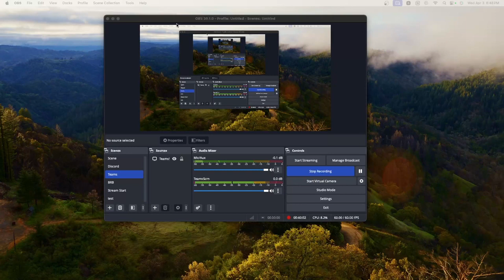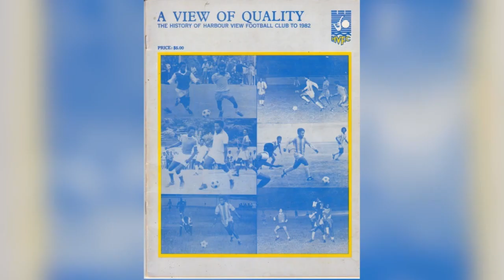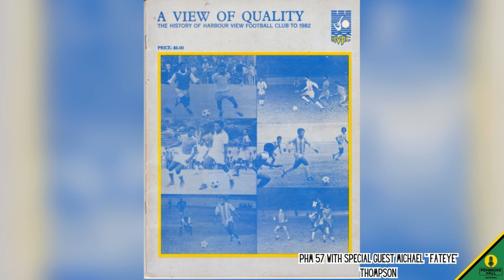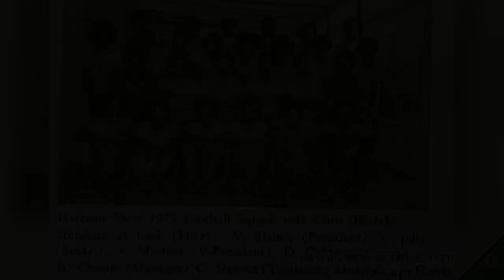PHM 57 with Special Guest Michael " Fateye" Thompson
Michael Fateye Thompson shares his memories of growing up in Harbour
View in the 1960s and 1970s and 1980s and what STARS FROM THE
EAST did that cemented their football legacy in Jamaica as we grapple to
understand why our beloved PEMBROKE HALL never lived up to its early
promising reputation .